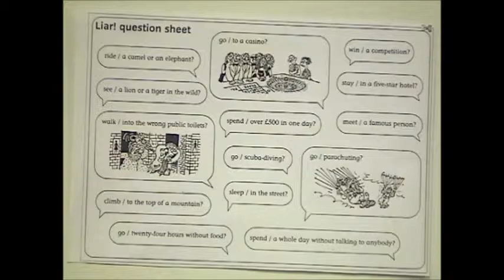English Grammar -- Present Perfect -- Teaching Ideas 2 -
The teaching idea covered in this video is a fun group game that should generate a good deal of student talk time using the Present Perfect tense. The students will be in small groups and each student will have the question sheet with a number of pictures and word prompts. Students take turns forming their question with the aid of the prompts. The groups then give their answers using the Present Perfect.

The prompts include: win/a competition, go/scuba-diving, meet/ a famous person

The questions would be: Have you ever won a competition?, Have you ever been scuba-diving?, Have you ever met a famous person?

Group members would answer, Yes I have. , No I haven't...

After a given amount of time each group share their answers with the class. The teacher could then encourage the class to come up with their own prompts and repeat the game.

One area within the EFL industry that is very popular is that of teaching individual students.  A game like the activity above could be adapted for one student. There is a demand for one to one lessons particularly in the business world. These types of lessons allow the teacher to focus specifically on the particular needs and wants of one student. Another advantage for the teacher is that you are only teaching to one level. These students are usually highly motivated.

By taking one of ITTT's TESOL courses you will learn useful methodologies and teaching ideas to be an effective teacher, teaching one student or a class. To find out more about all the opportunities available to you once you have your TESOL certification just follow the link above. ///